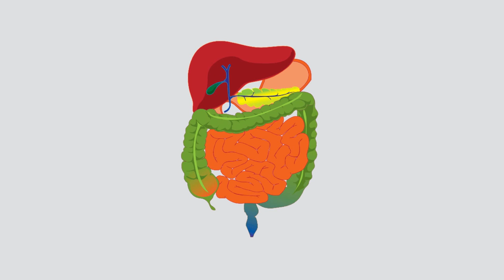(4/5) Bestaat de ideale afslankpil?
Wie de ideale afslankpil bedenkt, zal daar ver-schrik-ke-lijk rijk mee worden. Renger Witkamp, hoogleraar Voeding en Farmacologie (Wageningen UR) brengt je op de hoogte van allerlei (bizarre!) pogingen in de afgelopen decennia om te komen tot die pil. Zit er een pil bij die jij zou overwegen om te nemen?

Deze week in Universiteit van Nederland:
Bioloog en farmacoloog Renger Witkamp.

Waarom kunnen sommige mensen maar niet stoppen met eten? Valt daar wat aan te doen? Professor Renger Witkamp (Wageningen University) doet onderzoek naar de positieve effecten van marihuana bij mensen die te dik zijn. Hij kan je niet alleen haarfijn uitleggen welk effect cannabis op je hongergevoel en je vetcellen heeft, maar ook welke invloed andere voedingsstoffen hebben op je gezondheid. Weet je eindelijk wat er wel en niet waar is in de strijd tegen overtollige kilo's! Helemaal nieuwsgierig zijn we natuurlijk naar zijn antwoord op de vraag of farmacologen de ideale afslankpil kunnen maken. Laat je superfoods staan en kom naar dit vet interessante college!

Meer weten?